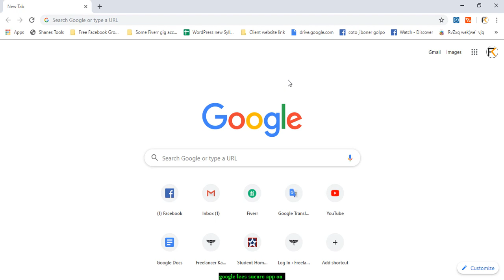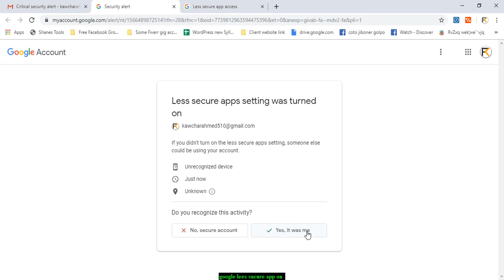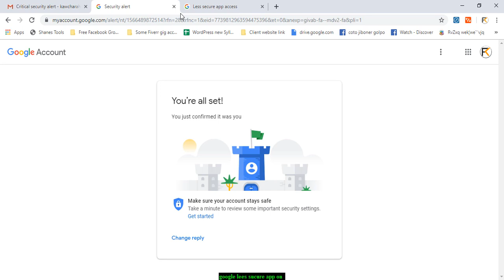Google account less secure app access on for third party app access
Google account less secure app access